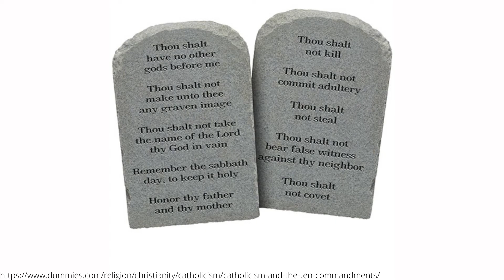MBC Children's Lesson: July 19, 2020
Alvin shares one way to view God's law with a game.